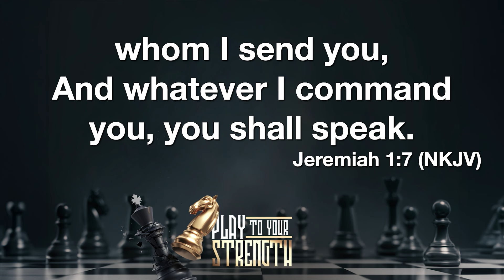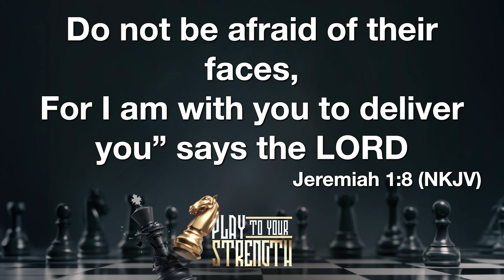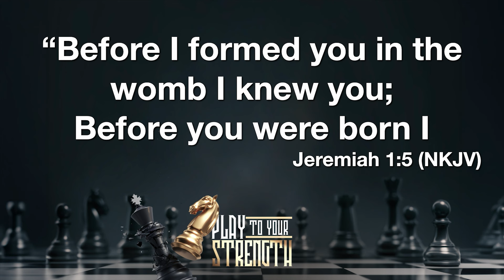9AM | YOU NEED TO PUSH | Rev. Matthew L. Watley | Kingdom Fellowship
Kingdom Fellowship